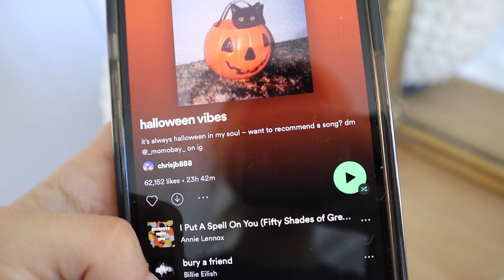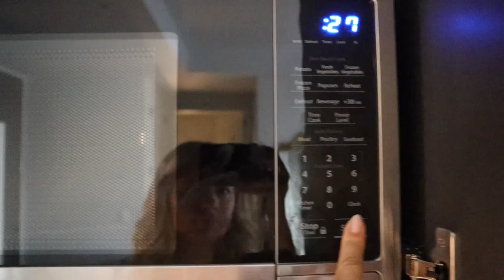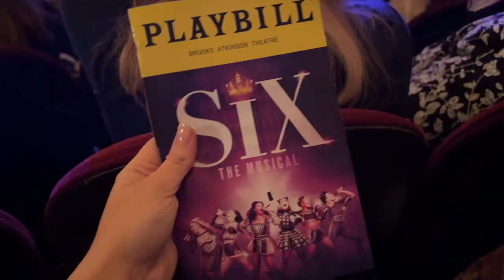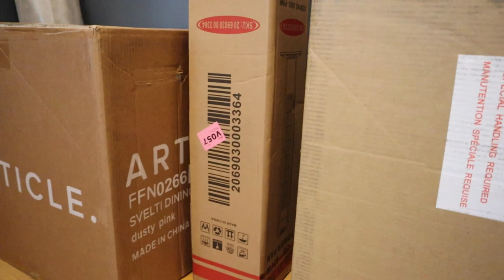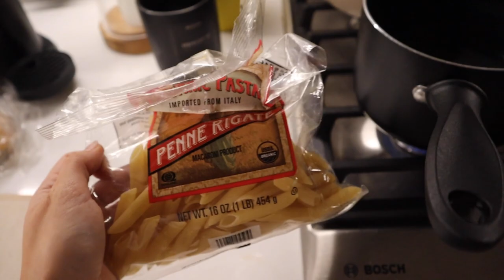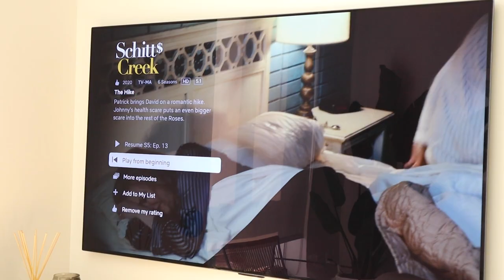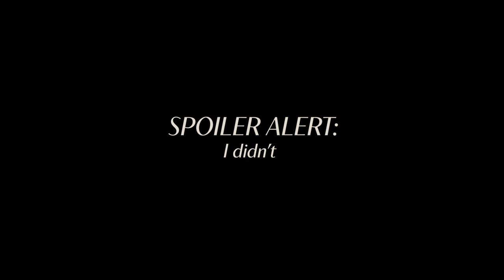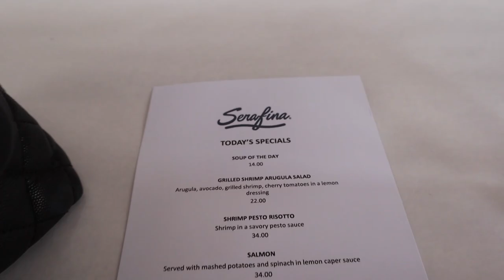weekend in my life: halloweekend in NYC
HALLOWEEKEND IN NYC BABY... literally round two of NYFW lol. Another long vlog for your enjoyment! Enjoy this weekend in my life in NYC during Halloween.

SOLO SUNDAY OUTFIT
Button Down Dress Sweater Dress Tall Boots